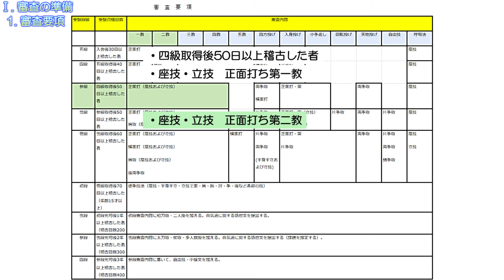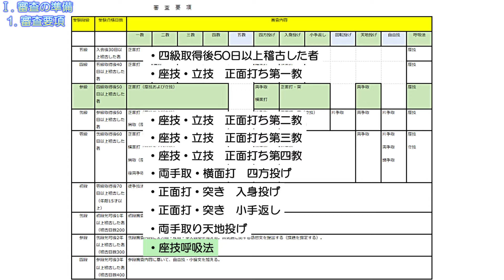合気道 昇級審査の手引き 参級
この動画は昇級審査を受審される方のために作成しました。
今回は参級の審査です。

This video was created for those
who are undergoing a promotion examination.
This time, it is a grade 3 examination.

【目次】
0:00 タイトル
0:08 初めの挨拶
0:18 Ⅰ. 審査の準備
1:06 Ⅱ. 参級審査
5:15 終わりの挨拶

流山合気道　義粋館チャンネルで過去に公開した動画は、「再生リスト」でカテゴリ毎に観ることができます。
稽古や審査にご活用ください。